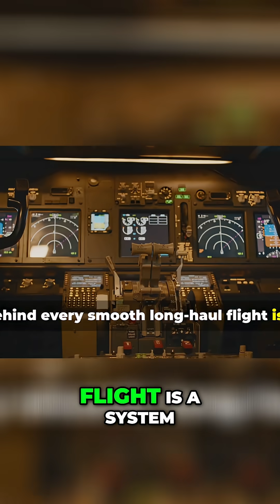Why Pilots Don't Crash! Airline Safety Secrets Revealed!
Discover the hidden science behind pilot alertness! From FAA regulations to cockpit naps, see how airlines ensure well-rested crews. 'Scientific regulations, careful scheduling...a powerful safety net.' PilotFatigue AviationSafety FlightCrew AirTravel Cockpit naps